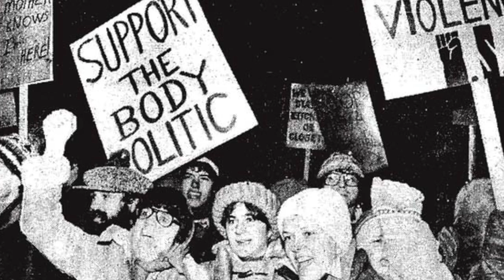Stephen Andrews Video Project